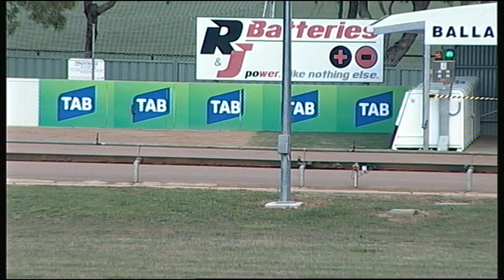BAL WED 31 OCT 18 R2